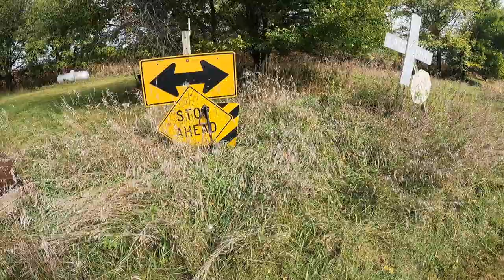Mowing an OVERGROWN abandoned country house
We maintained this property for about a month. No one lived in the house and it was tucked back on a gravel road in the country. It had some creepy things on the property as i show in this video.